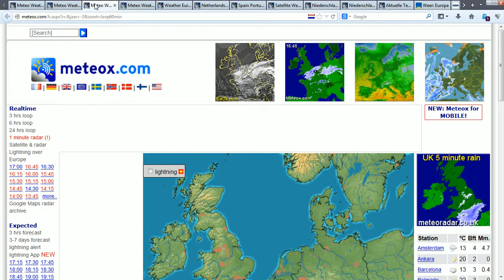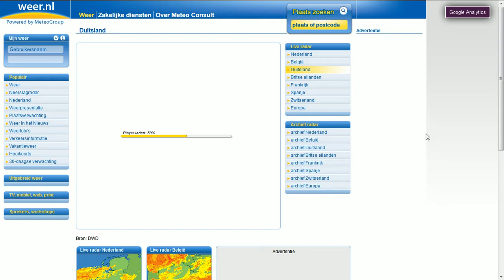11.10.2013 wetter weather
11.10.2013, wetter, weather,sat24,meteox,meteo, radar rings, radar, anomaly, anomalie, bullseye, haarp, chemtrails, cloudseeding,